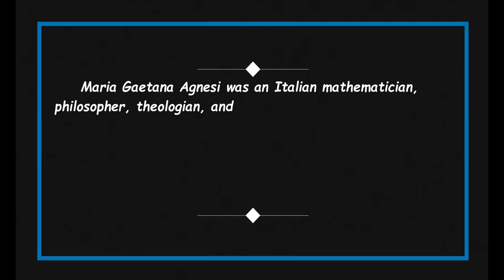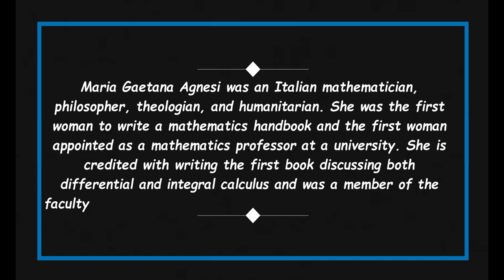Quick Facts About Maria Gaetana Agnesi || Famous People Short Bio #13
Maria Gaetana Agnesi

Maria Gaetana Agnesi was an Italian mathematician, philosopher, theologian, and humanitarian.